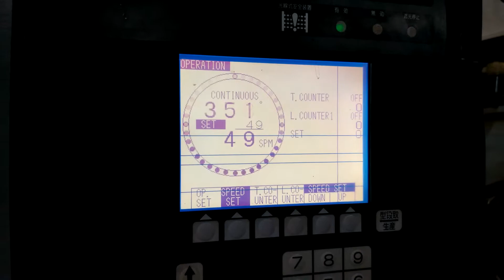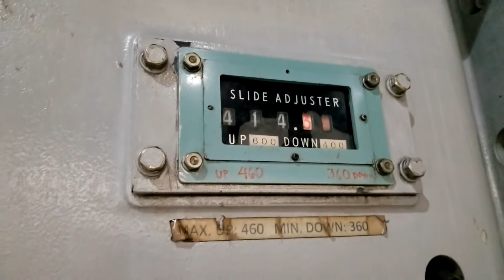Komatsu E2W-160 Straight Side Press